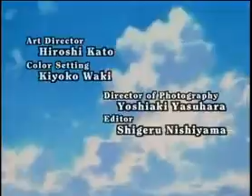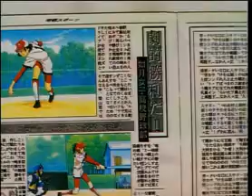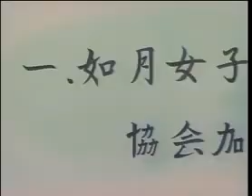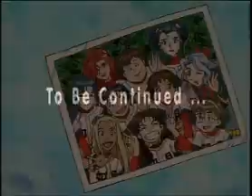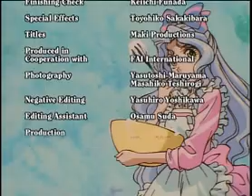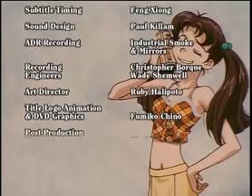الأميرات التسع الحلقة 11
الحلقة 11 سوف نتأهل للبطولة!

تسعى لاعبات فريق البيسبول لمدرسة كيساراغي لبلوغ بطولة الثانوية (الكوشيين)